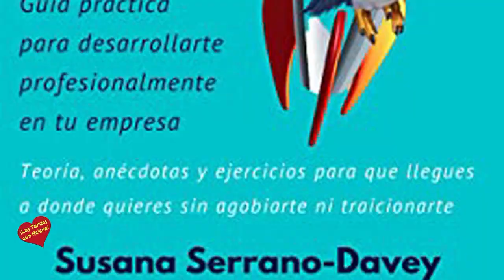Entrevista de Helena Olaya a Susana Serrano-Davey ,Autora del Libro Ojalá me lo hubieran Contado